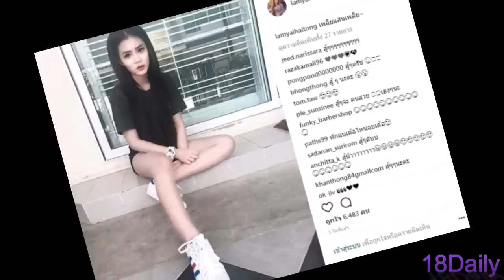ยาใจคนจน!! ‘ลำไย ไหทองคำ’ โพสต์ภาพถือเงินสดเป็นปึกๆ พร้อมแคปชั่นนี้